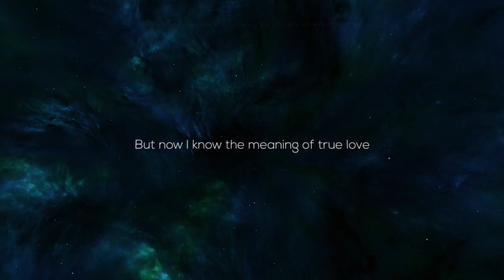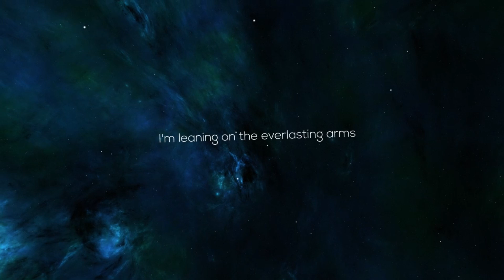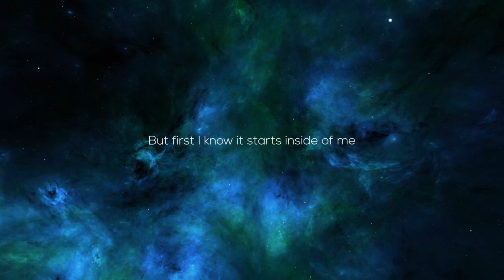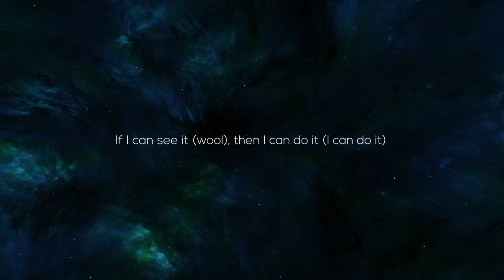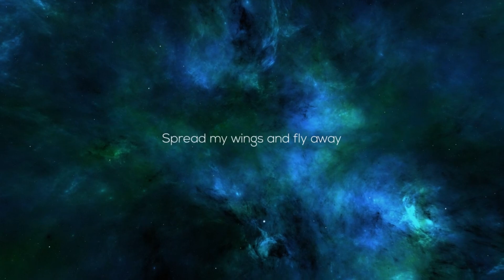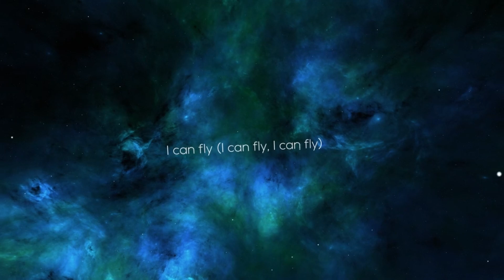I BELIEVE I CAN FLY (LYRICS) || HD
🔴💎Discover How a Maverick Martial Arts Champion
    Cracked The "Super Human Code”

🔴💎See Your Life Change For The Better With These Ancient Secrets Of The 3 Greatest Kings Ever ➡️➡️➡️➡️➡️

🔴💎Develop your Dog's "Hidden Intelligence" To Eliminate Bad Behavior and Create The Obedient, Well-Behaved Pet of Your Dreams. ➡️➡️➡️➡️➡️

🔴💎The World’s Most Experienced Tactical Trainer Reveals
The #1 Move To Survive & Defend Yourself In Any Situation ➡️➡️➡️➡️➡️

🔴💎Boost Your Productivity By 500% Without Working Longer Hours, Sacrificing Time With Your Family Or Burning Out!